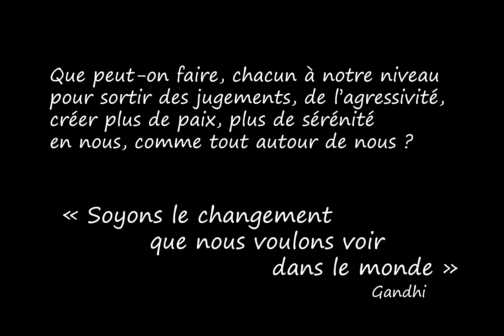Suite aux événements de Paris - 13.11.15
Une petite vidéo aujourd'hui en réaction aux douloureux événements de Paris, pour vous dire que même si nous ne pouvons plus rien changer à ce que nous laissons derrière nous, nous avons un grand pouvoir d'action dans le moment présent. Nous avons tous la possibilité de nous remettre en question et comme le disait Gandhi, d'être le changement que nous voulons voir dans le monde...